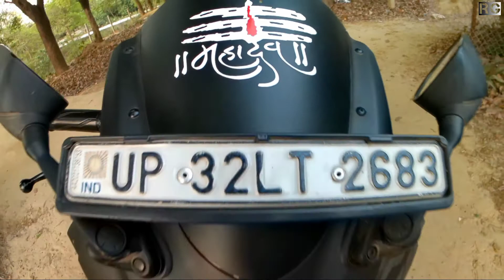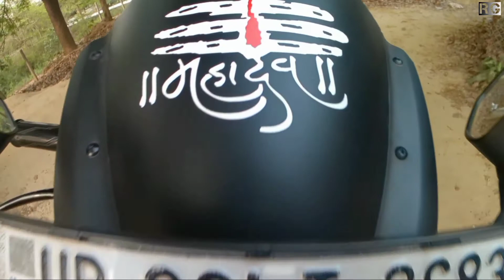"🙏Maa Chandrika Devi Temple🛕" 😌ICCHAPURTI MANDIR🙏 / NEAR BKT🛕( BKT STATION )🚂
@RIDERS GALLER

"🙏Maa Chandrika Devi Temple🛕"

"opening time -- 5 Am."

"Closing -- 6 Pm."

( *NCS Commercial License Request. )